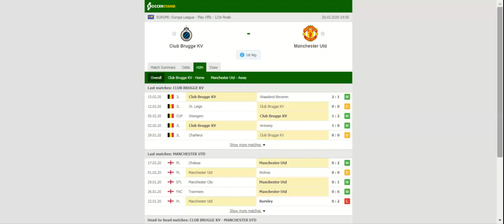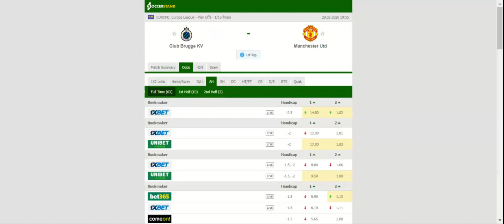CLUB BRUGGE VS MANCHESTER UNITED PREDICTION & BETTING TIPS - 20/02/2020